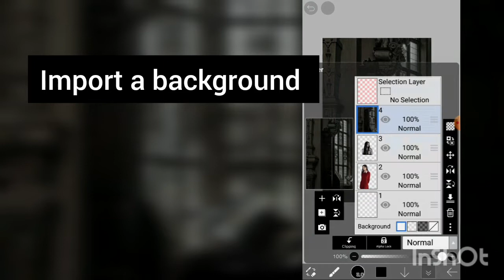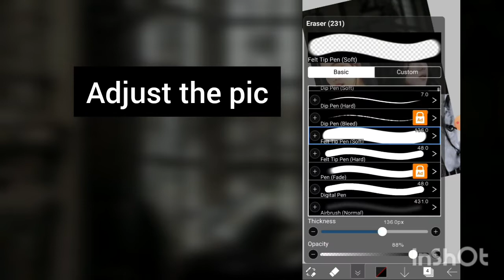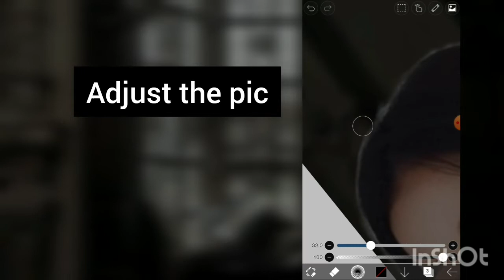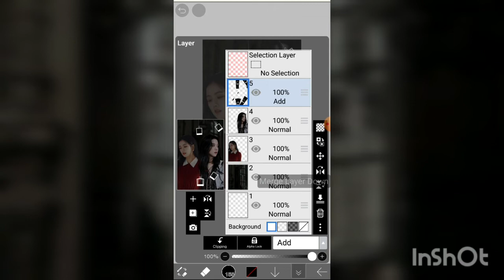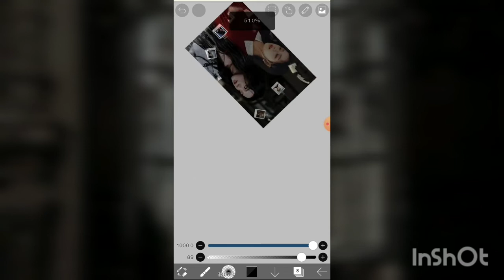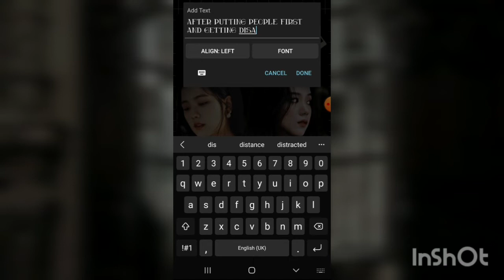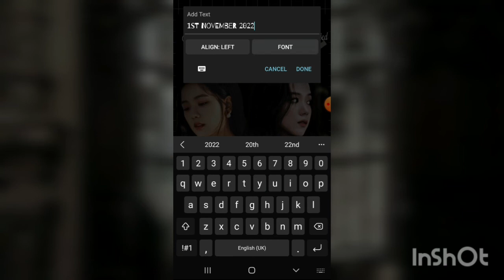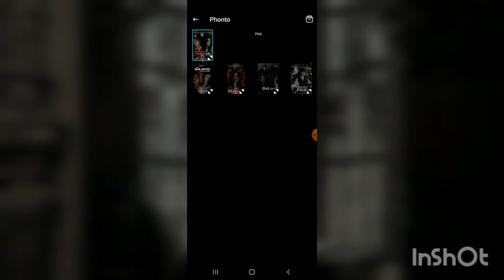how I made this wattpad cover Ft jisoo